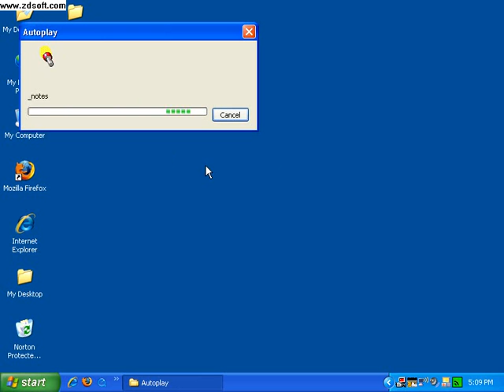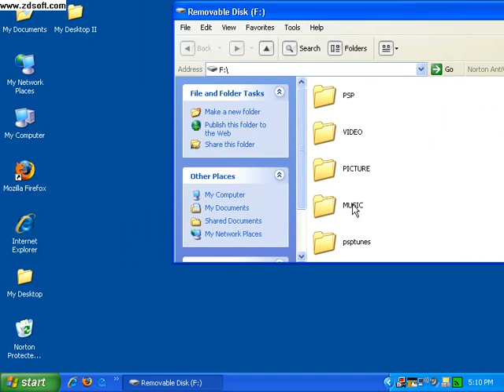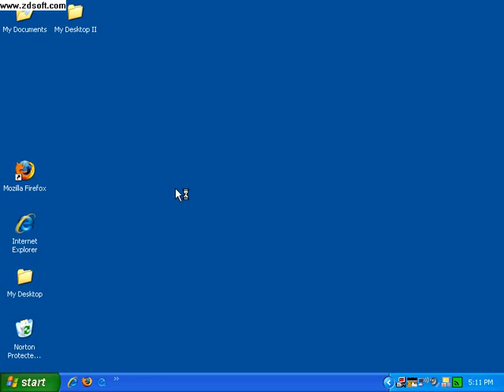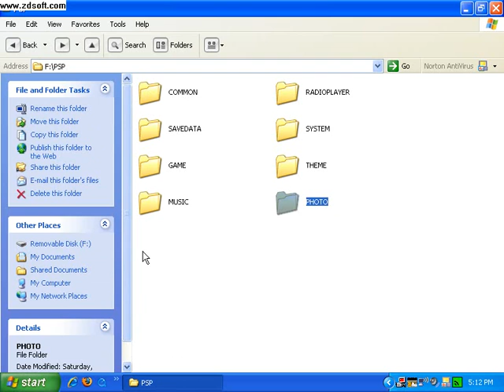How to put stuff onto your PSP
Here is a video I made on how to put stuff onto your PSP. No need to download anything. All you need is:
A PC with a USB slot
A PSP (of course)
A usb cable (The psp's cable, camera's cable anthing like that).
NOTE: Don't make bad comments that you know how to do this, I made this video for people who DON'T know how to do this.
The screen recorder I used was ZD-Soft
screen recorder.